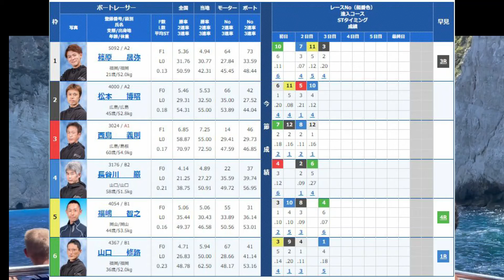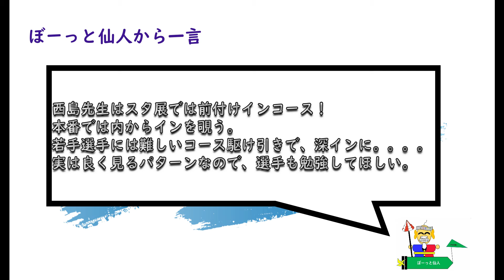西島義則スタ展は前付け1コース！本番は❓【10月9日児島3日目9R】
1:37 スタート12秒前
3:48 最後にぼーっと仙人から特に面白くない一言